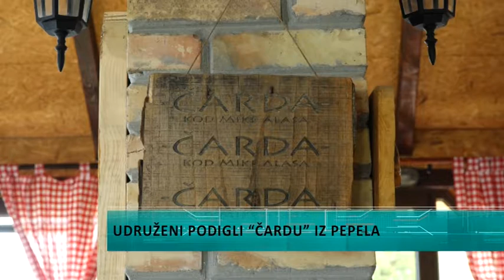Udruženi podigli "Čardu" iz pepela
Pre tačno tri meseca ugostiteljski objekat u Starom Slankamenu na samoj obali Dunava sa tradicijom dugom skoro 2 decenije upotpunosti je izgoreo. Žar iz peći na drva je kroz odžak dospeo na krov i za 15 minuta objekat je bio u plamenu. Samo dan nakon požara inđijski ugostitelji složno su pritekli u pomoć i Čarda je ponovo oživela.